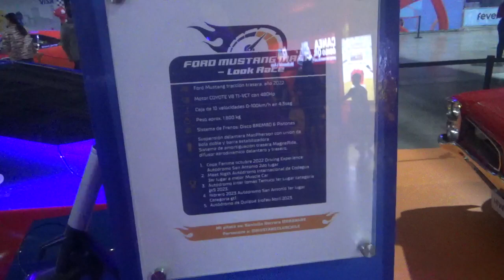Ford Mustang Mach 1 en Santiago Chile(Hot Wheels City Experience)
Hot Wheels City Experience Santiago de Chile Espacio Riesco Comuna Huechuraba 30 de Junio 2023